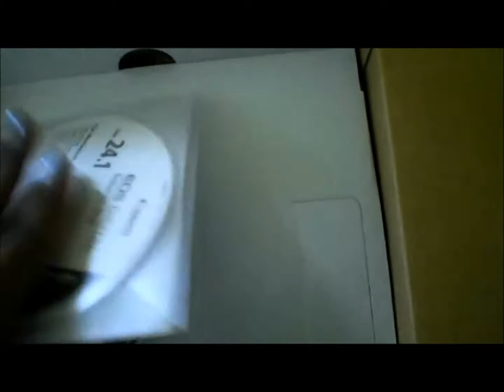VOLLEYBALL IN THE PARK - VLOG 35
Hey guys! In this video, I unbox my new DSLR, make a Walmart Run, play some volleyball in the park, and a little snippet of me practicing Stay With Me by Sam Smith! Thanks :)